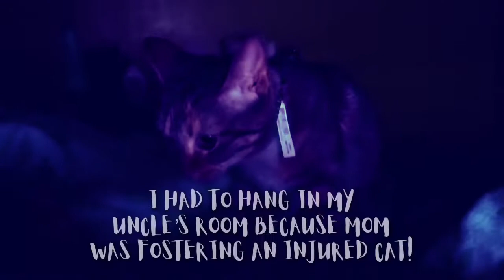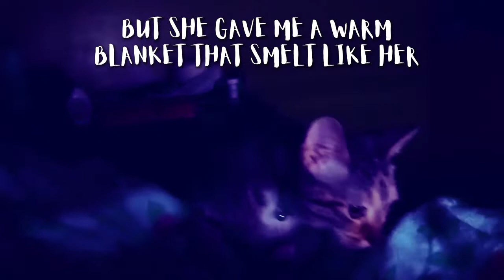I CAN'T BELIEVE WE LET HER INSIDE OUR HOME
Hello, Gamora has some words ♡